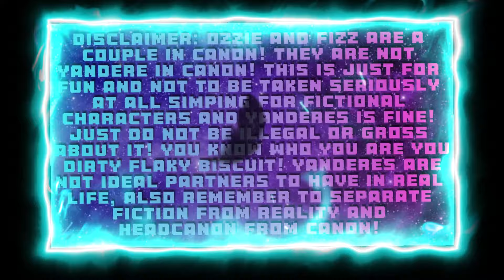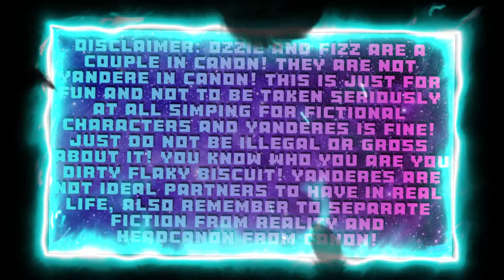Comfort Kits: Yandere Asmodeus/Ozzie X Gender Neutral Listener X Yandere Fizzarolli/Fizz (Helluva)